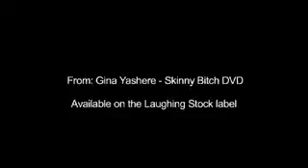Gina Yashere - Comedy live Hackney Empire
Dash Productions filmed Gina Yashere in her sell our dates at the Hackney Empire 2008